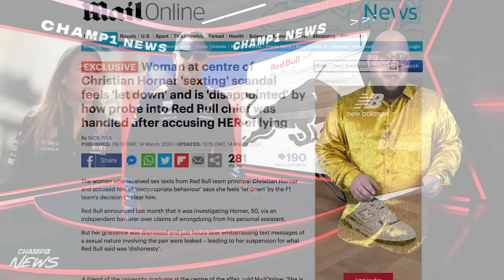Wie fühlt sie sich? Welche Gedanken hat sie? Freund von Horner-Assistentin Hewitson spricht offen!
Kanalmitglied werden und exklusive Vorteile erhalten:
➡ Alle Infos zu Champ1 und weitere Formel 1-News gibt es

🔴 WERBUNG 🔴
Jackpot.de ist Deutschlands bestes Online Gratis Casino -
Spiele und gewinne, wann und wo Du willst!
Jetzt anmelden und losspielen!
Beschreibung:

Fiona Hewitson, die mittlerweile suspendierte persönliche Assistentin von Teamchef Christian Horner hat sich zwar bislang noch nicht selbst in der Öffentlichkeit geäußert, obwohl sie Berichten zufolge bereits mehrere Angebote erhalten haben soll, dafür jedoch soll ein nicht namentlich genannter Freund Hewitsons jetzt gegenüber "Daily Mail" geäußert haben. Hier spricht der Freund darüber, wie sich die Ex-Assistentin aktuell gerade fühlt, welche Gedanken ihr durch den Kopf gehen und was sie von ihrem Noch-Arbeitgeber hält.